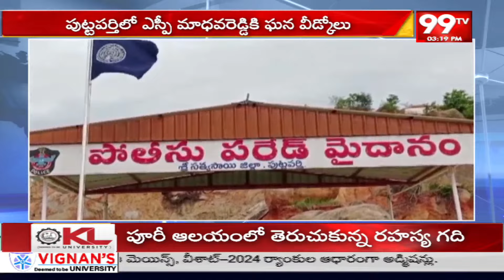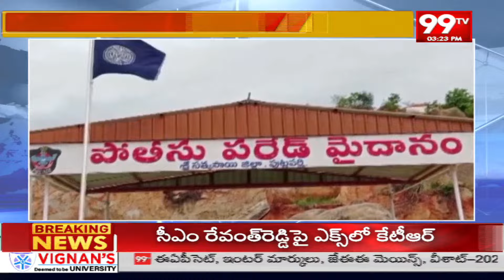పుట్టపర్తి లో ఎస్పీ మాధవరెడ్డి కి ఘన వీడ్కోలు | SP Madhavareddy | 99TV